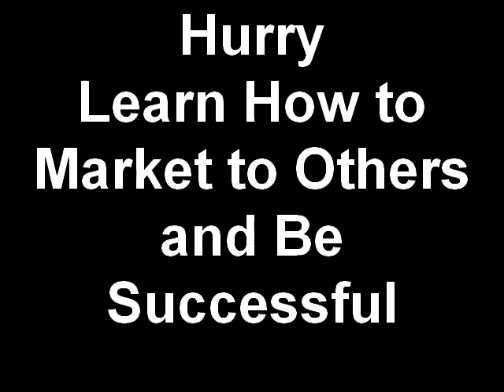Hurry Learn How to Market to Others and Be Successful